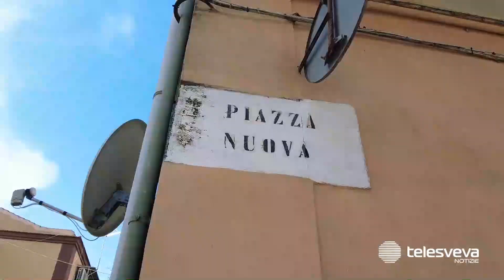Il 2022 di Foggia si chiude con l’ennesimo fatto di sangue: 37enne “gambizzato” la sera di Capodanno